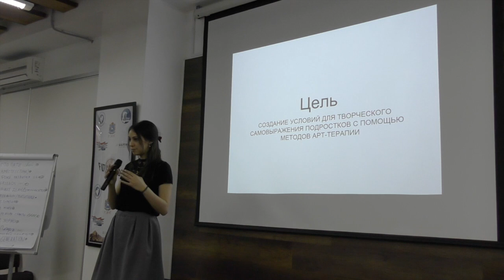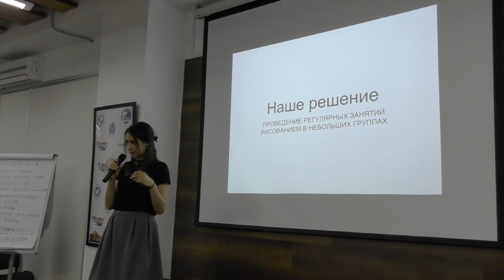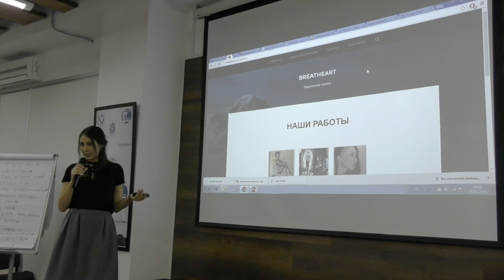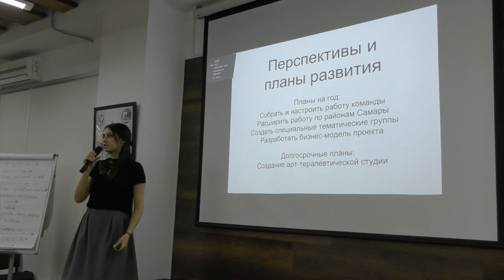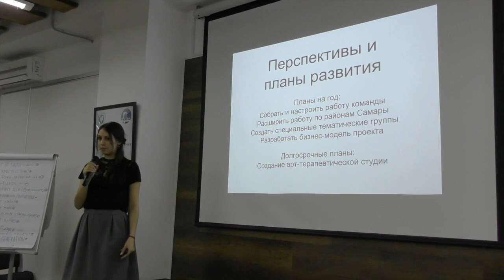SamaraHack. Часть 13. Защита проектов. BreatheArt